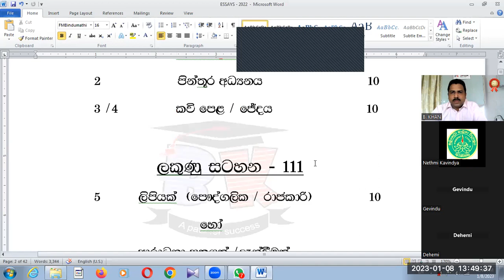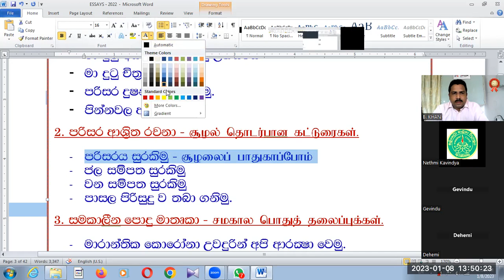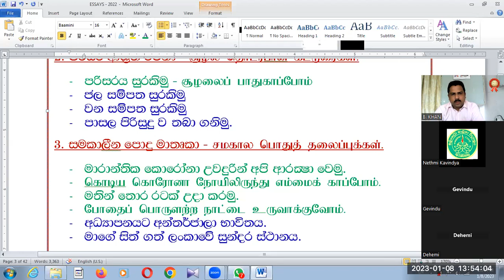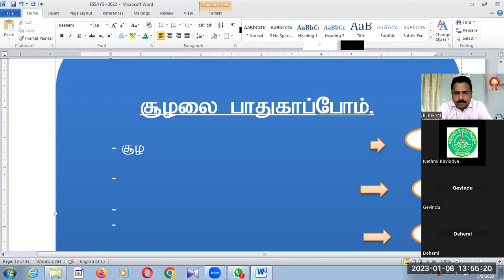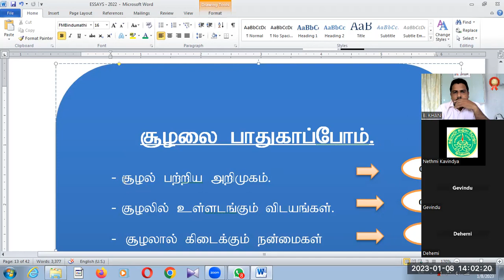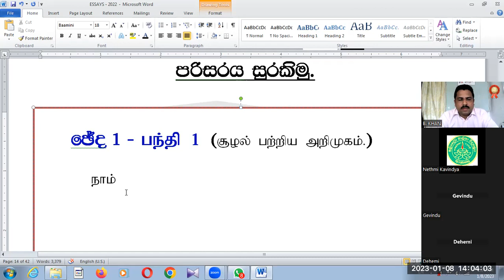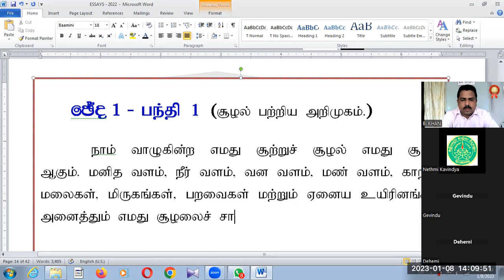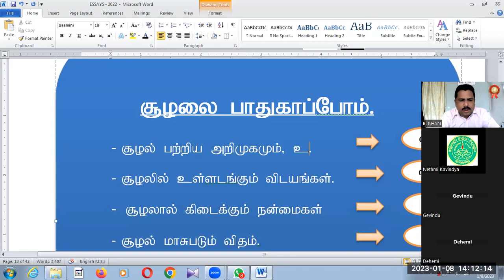TAMIL SECOND LANGUAGE FOR OL RACHANA PARISARAYA SURAKIMU BK VISION ACADEMY